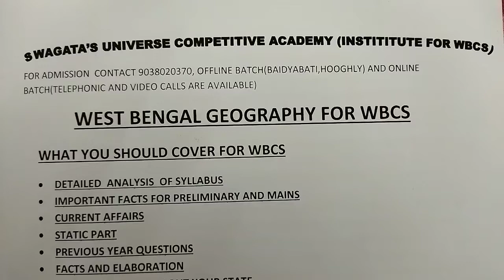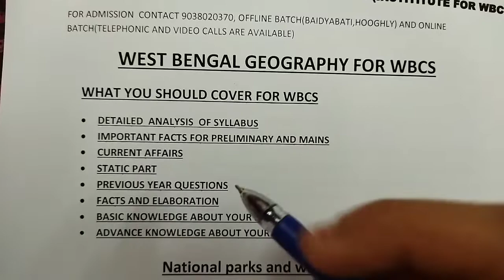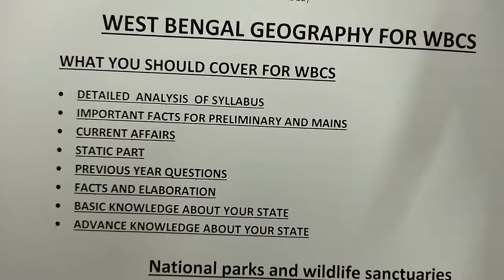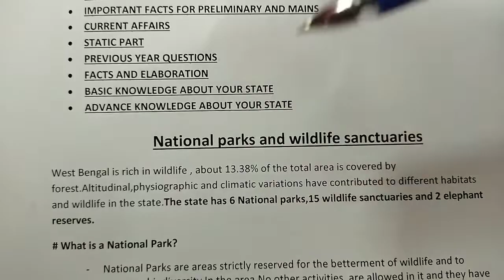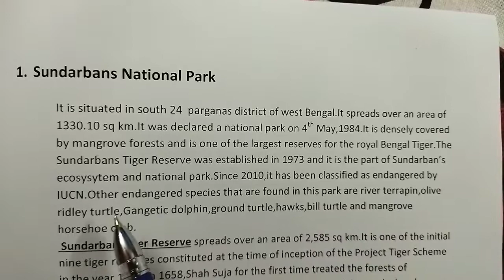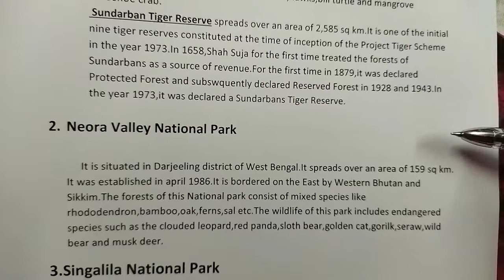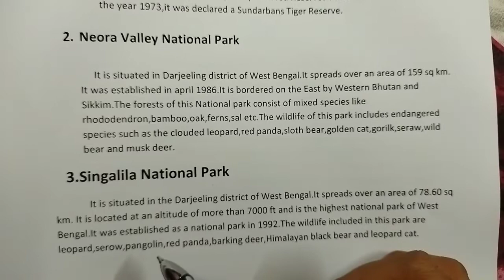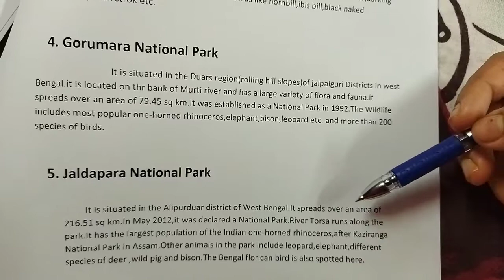West Bengal Geography for WBCS (1st class)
a Very important class for WBCS aspirants.. here we are trying to cover all the important aspects of West Bengal geography for WBCS exam